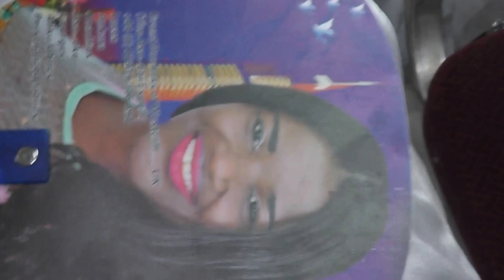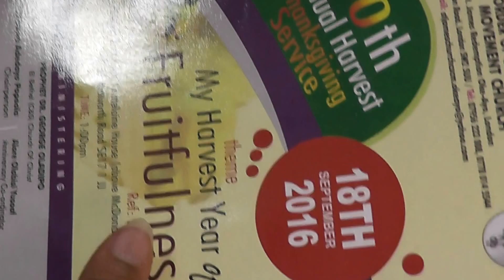SHINING LIGHT TV STATION LONDON PRESENTING PUBLISH BROADCASTING MARKETING ISSUE[001]18/9/2016